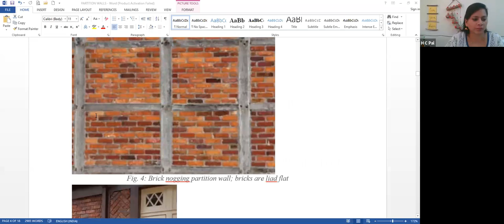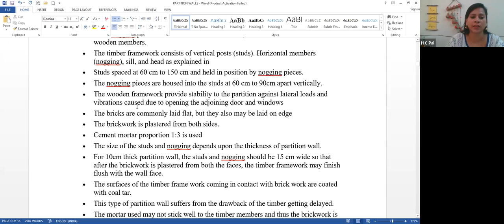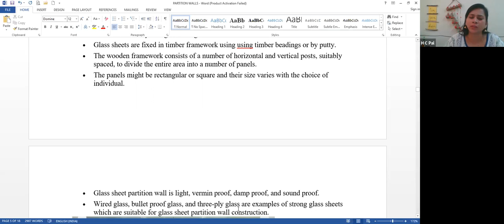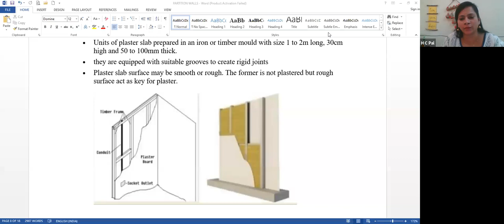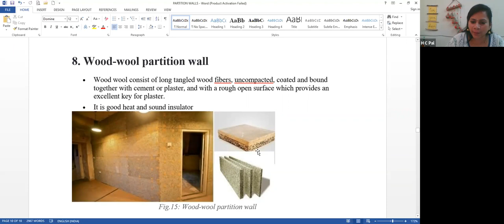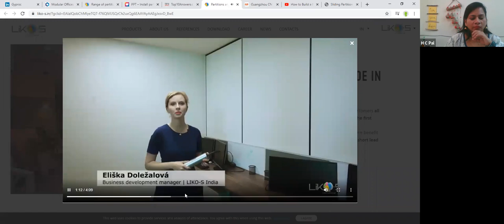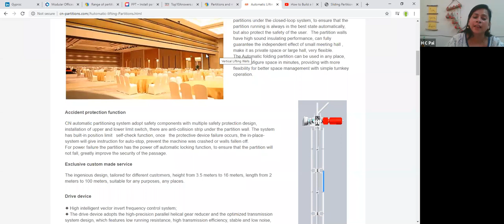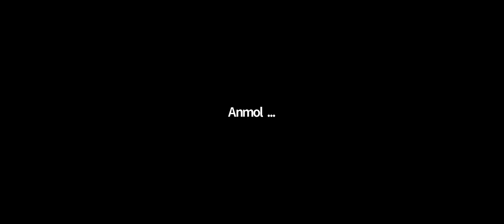988 4707 8646 Practical Partition Wall English and Hindi by Hari Chanda Pal, Training Officer NSTI,